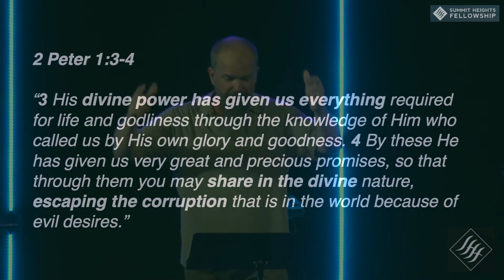April 19, 2020 Edward Crouch The Battle is NOT New!!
Edward Crouch
The Battle is NOT New!!